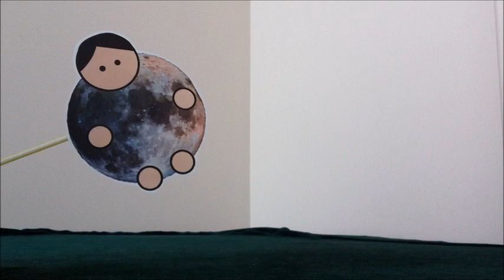Midsummer Nights Dream - Act 5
just a short puppet show me and my colleagues had to put together for an english assignment